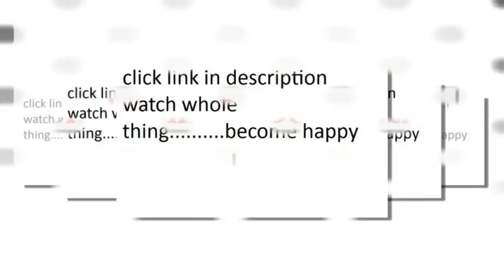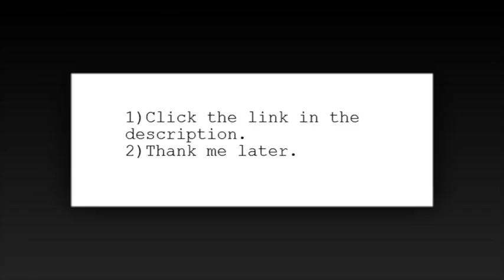abbyson living beverly hand rubbed leather sofa